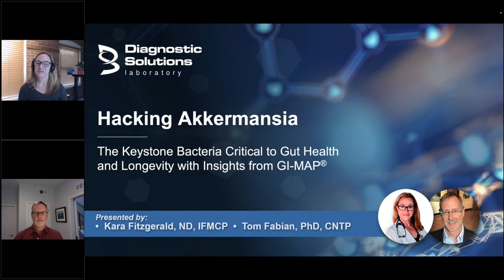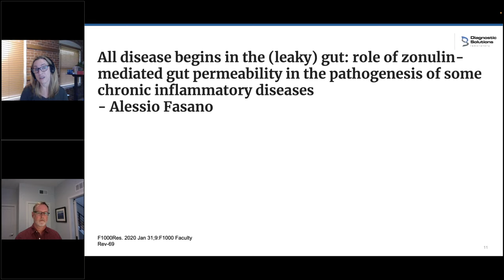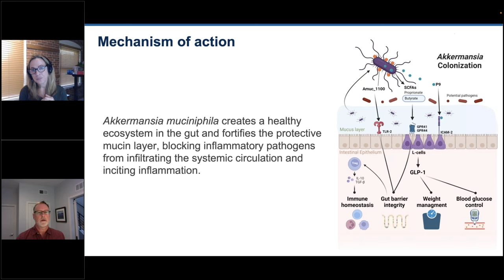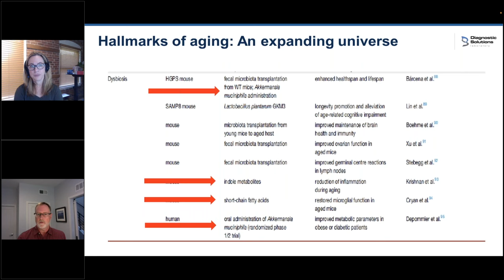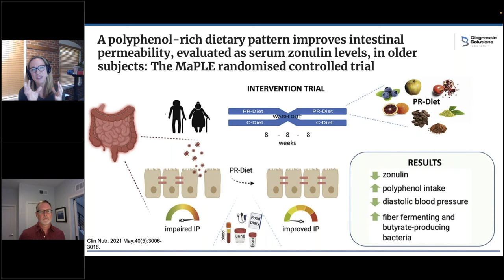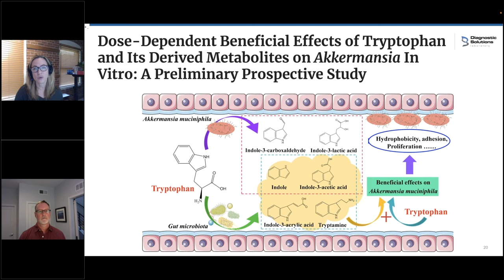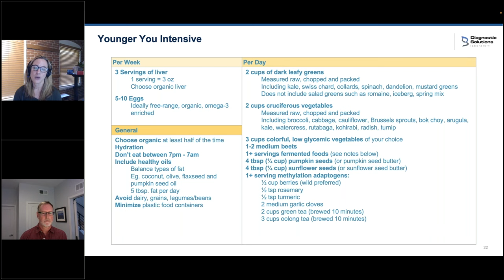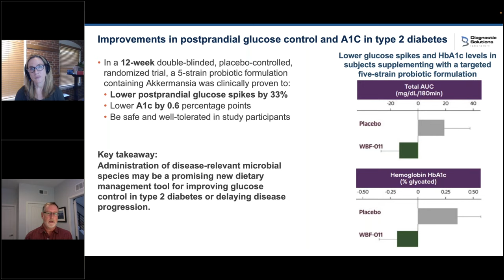Hacking Akkermansia: The Keystone Bacteria Critical to Gut Health and Longevity - GI-MAP Insights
Kara Fitzgerald, ND, IFMCP, and Tom Fabian, PhD, CNTP, discuss the keystone commensal biomarker, Akkermansia muciniphila, and how it impacts gut health and longevity.

Akkermansia muciniphila plays a role in gut health, blood sugar regulation, GLP-1 production, gut-brain health, and more.

Dr. Fitzgerald will dive into the research surrounding this exciting marker and discuss how clinicians should address high and low levels of Akkermansia seen on the GI-MAP’s quantitative report.

Watch to learn:
– Why Akkermansia is a keystone strain for health as we age
– The connection between Akkermansia and metabolic health
– How to tailor supplement and dietary protocols for patients using results from GI-MAP

for webinar handouts related to Low and High Akkermansiamuciniphila.

Presented by Kara Fitzgerald, ND, IFMCP, and Tom Fabian, PhD, CNTP.

Kara Fitzgerald, ND, IFMCP: Dr. Fitzgerald is actively engaged in clinical research on epigenetics and longevity using a diet and lifestyle intervention developed in her research and practice. She has published two clinical studies on the potential bioage-reversing effects of an 8-week DNA methylation-supportive diet and lifestyle in middle-aged men and women in the journal Aging.

Dr. Fitzgerald is on faculty at IFM, is an IFM Certified Practitioner, and lectures globally on functional medicine, longevity, and epigenetics to practitioners and consumers. She maintains an award-nominated podcast series, New Frontiers in Functional Medicine and an active blog on her Her clinical practice, the New Frontiers Functional Medicine & Nutrition Clinic, is located in Newtown, Connecticut.
Dr. Tom is a functional nutrition practitioner, consultant, educator, speaker, and former research scientist. His primary expertise is in how the microbiome interacts with the digestive, immune and nervous systems, and how it influences metabolic processes. He has developed online educational programs for practitioners seeking in-depth education in the microbiome and related topics. He also has extensive experience in the areas of aging and healthspan optimization, both through his previous research experience as well as his more recent experience as a functional health practitioner.

The opinions expressed in this presentation are the author's own. Patients should not use the information contained herein for diagnosing a health or fitness problem or disease. Patients should always consult with a doctor or other health care professional for medical advice or information about diagnosis and treatment.